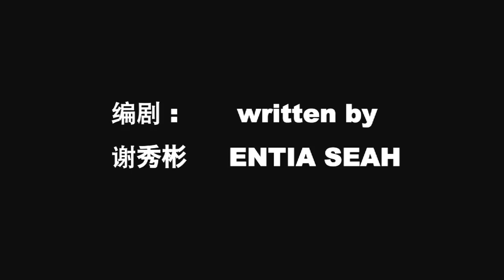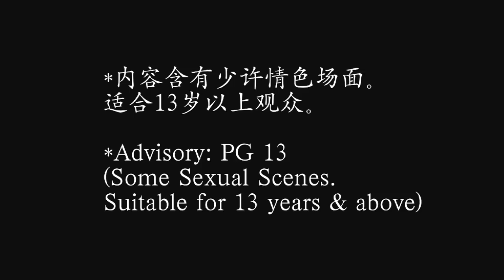New Play Season 2009: Inter|V!ew 新剧季2009：《反复仿问》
Inter|V!ew

For tickets,
Tickets also available at all SingPost outlets, S.A.M. Kiosks and The Substation Box Office.

Synopsis:
If the process of understanding another human being is analogous to an interview, how much painstaking excavation and questioning would be needed to fully understand the person?

We may not have enough opportunities to ask.
How many honest and truthful answers will we get?

A reporter covering the education beat, a lawyer who handles divorce cases and a model teacher met each other at different stages of their life. Through series of questions and answers, they search for truth and meanings; pouring through their memories, they seek for connections.

One extended interview, two memories intertwined and three characters at a loss.

Playwright: Entia Seah
Director: Zelda Tatiana Ng
Cast: Ren Liang Yi, Fish Chaar, Liu Xiaoyi

Performance Details:
30/07/2009  2/8/2009
9pm (Thurs  Sat)
4pm (Sat & Sun)
Play Den @ The Arts House

*Advisory: PG 13 (Some Sexual Scenes. Suitable for 13 years & above)